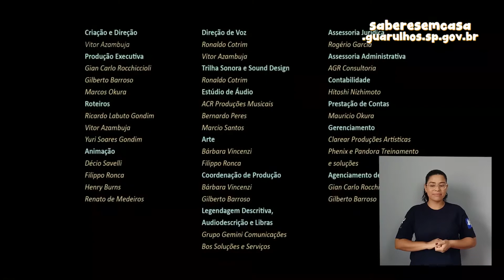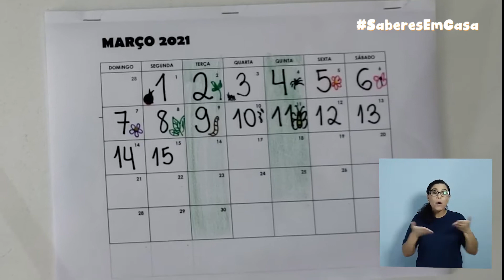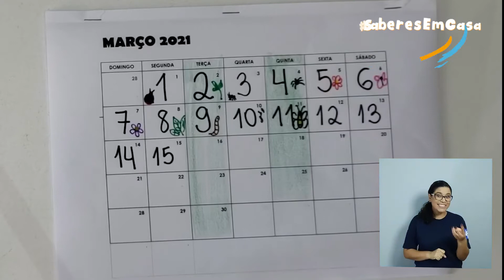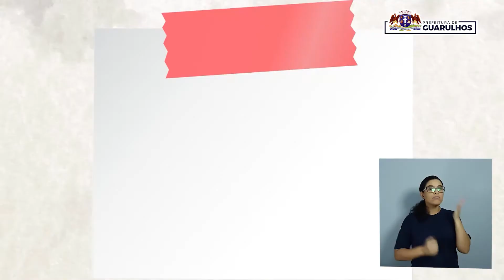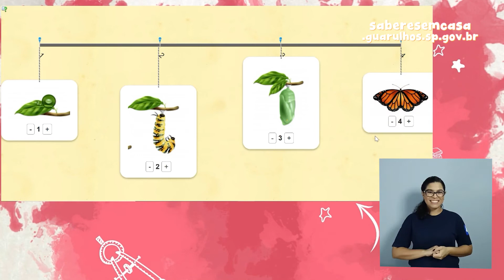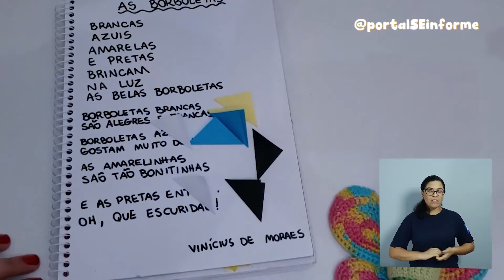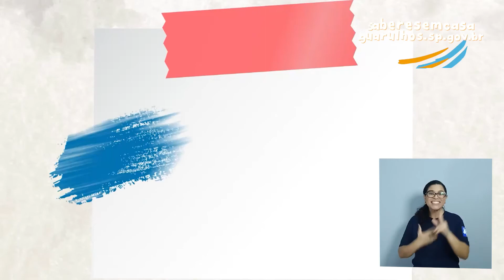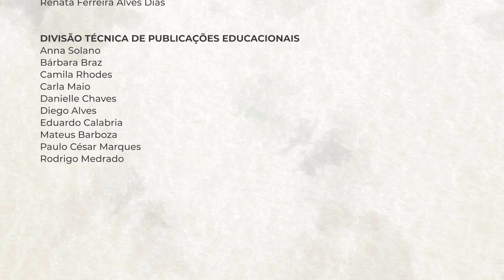Saberes em Casa - 16/03/2021 - Educação Infantil